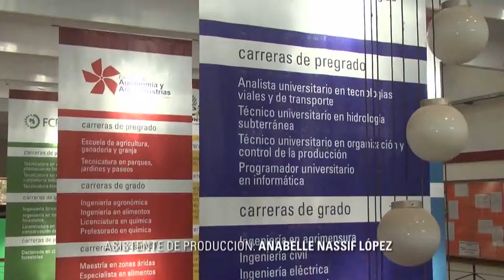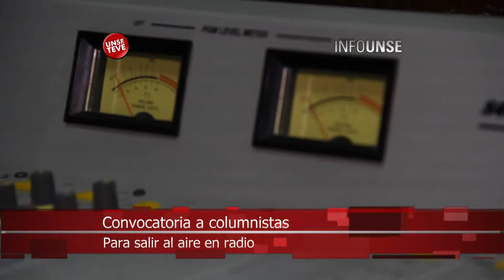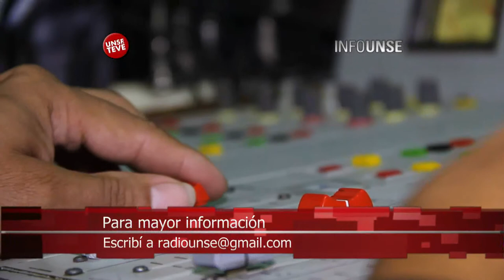INFO UNSE 15/12/2014